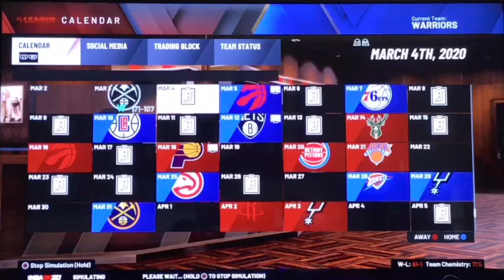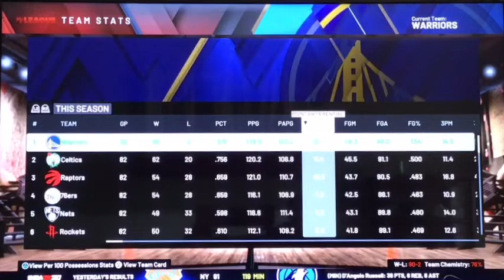CAN I USE TRADE OVERRIDE TO GO 82-0!? NBA 2K20 rebuild | Jo and Ty bro vids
Did you guys enjoy this 82-0 challenge. I really love using trade override in NBA 2K20. If you up guys liked the video I might do a part two? Are there any players that I should have gotten? Comment them down below.